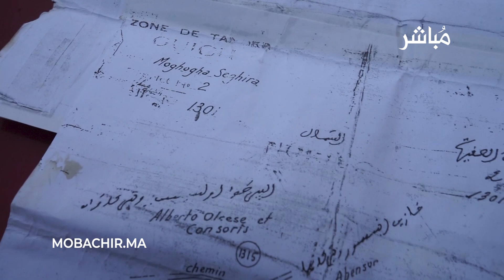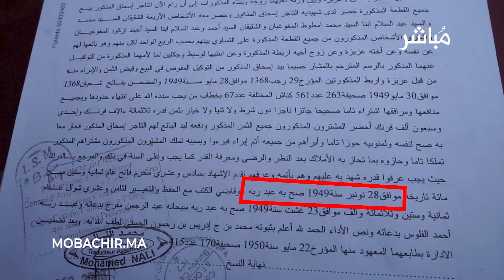"كايقولو شراوها من عند اليهودي"..تسييج قطعة أرضية متنازع عليها قضائيا بطنجة ومنع أصحابها من ولوجها